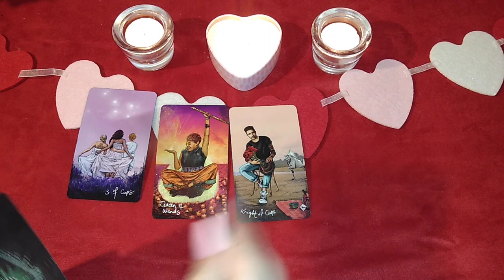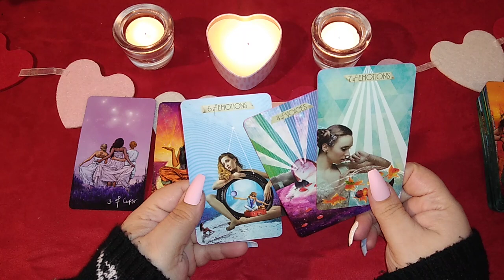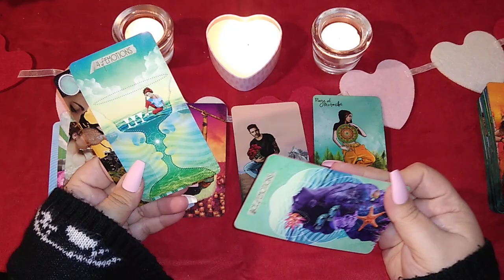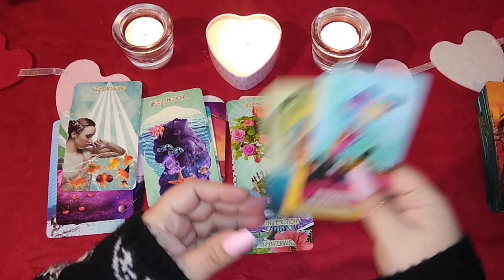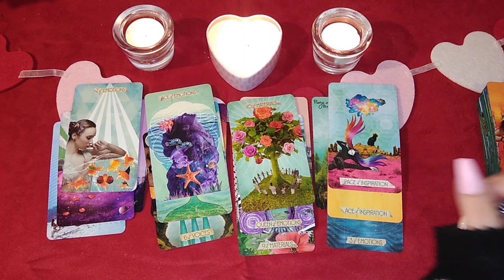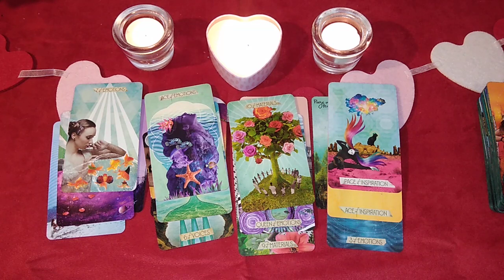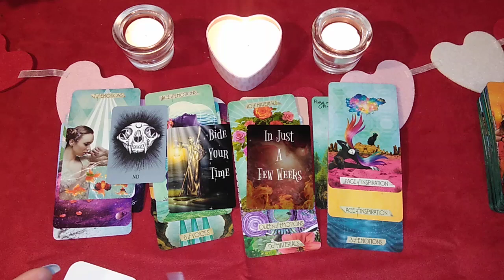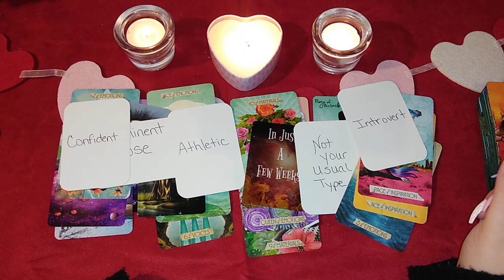💖CAPRICORN💖 | *INCOMING GOOD NEWS* A New Chance At Love! A SOUL-CONNECTION & FINDING THE ONE!